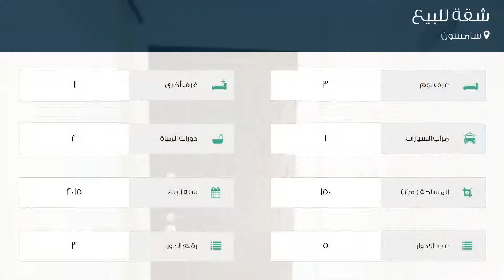شقة للبيع في سامسون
تفاصيل العرض:-

رقم: 4618533

ميزات:-

3 الغرف, 1 غرف أخرى, 2 عدد دورات المياه, 1 سعة مرآب السيارات, 5 عدد الأدوار, 3 رقم الدور, 2015 سنة البناء, انترنت, غاز, مطبخ مجهز, مطل على المدينة, سكني, مصعد, صالة